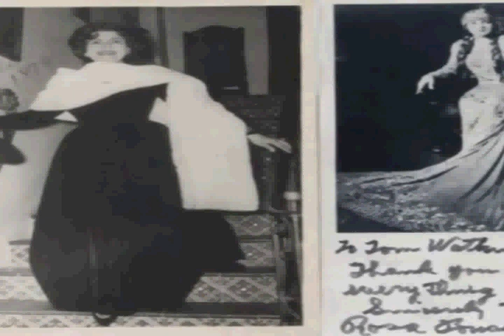ROSA PONSELLE SINGS- THE NIGHT WIND- farley 1952 VILLA PACE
osa Melba Ponzillo, known as Rosa Ponselle (January 22, 1897 – May 25, 1981) was an American operatic soprano.
She sang mainly at the New York Metropolitan Opera and is generally considered to have been one of the greatest sopranos of the 20th century